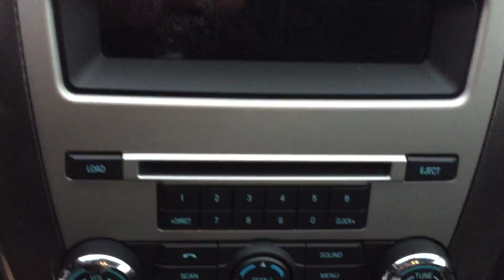2012 Fusion Stk# OP1517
LOCAL WITH NO & ACCIDENTS, THIS SEL FUSION OFFERS YOU; 2.5L I4, 6 SPD AUTO, REMOTE ENTRY, AMBIENT LIGHTING, SYNC, PWR LTHR HTD FR SEATS, SONY AUDIO, MOONROOF, REVERSE SENSING, ALUM WHLS, PASSIVE ANTI THEFT, PERSONAL SAFETY SYS